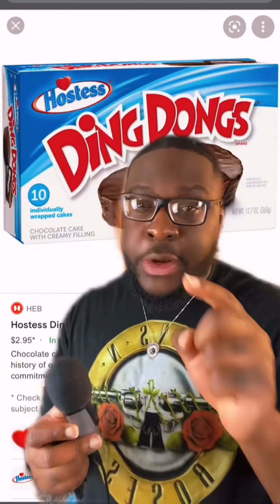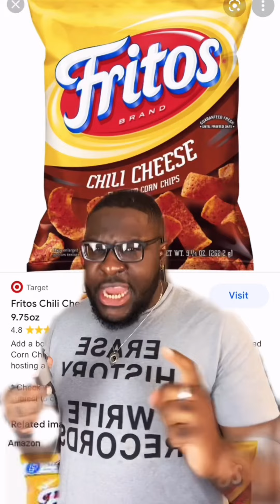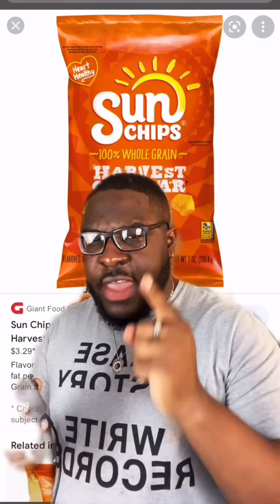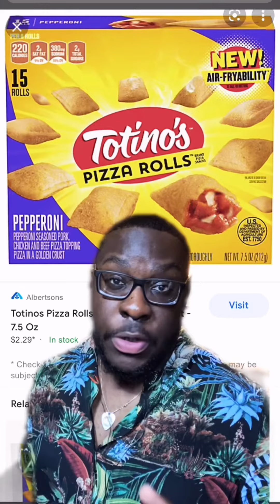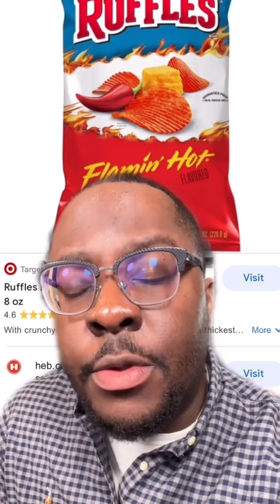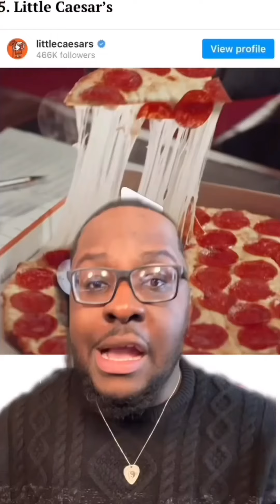The top snacks of your dreams.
A compilation of my most popular (and controversial) top 3 and top 5 lists.

Follow my pages for more food, voice over, and comedy content.